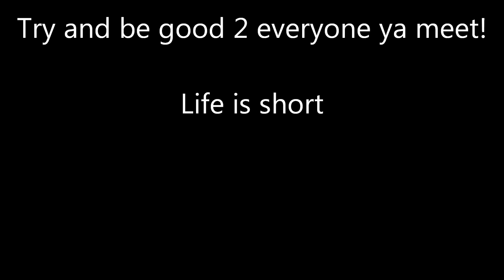Our Garden 2011 - Plant Progress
Our HOT Chile plants 'growing progress' and some of the fruits that are podding up already.

Note:
I am still getting used to using audio swap so I screwed up again and didn't wait for it to finish 'swapping'. DOH! :/ Sorrrry!!